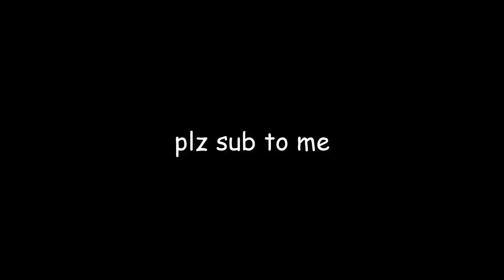Logan Paul Reveals He Has Brain Damage!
Logan Paul Reveals He Has Brain Damage! Logan Paul’s latest vlog is more personal than ever as he allowed his cameras to film moment he discovered he had brain damage.  The YouTuber has been known for his lack of impulse control, extroverted behaviour and hyperactivity, and it turns out it comes down to cracking his skull when he was 13.

(atlas - internet personas (prod. aimless)

Swift 💖